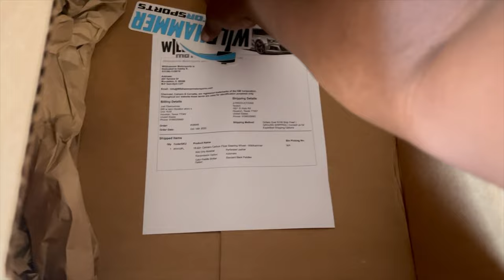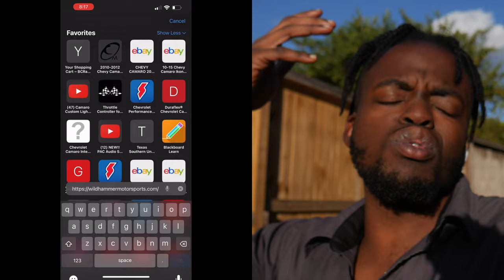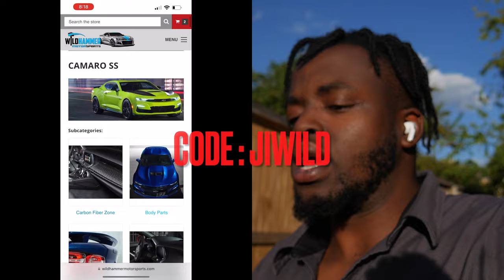UNBOXING MY CARBON FIBER STEERING WHEEL FOR MY 2021 CAMARO 1LE